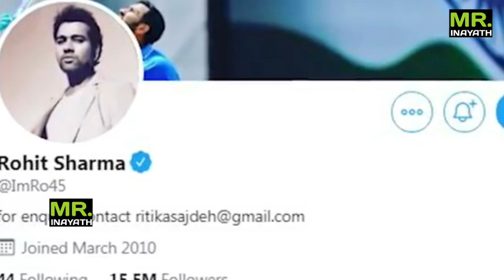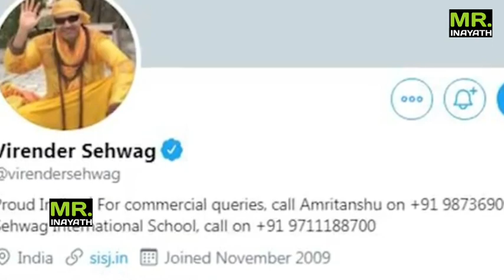MS Dhoni🔥Virat Kohli🔥Rohit Sharma Fight In Twitter